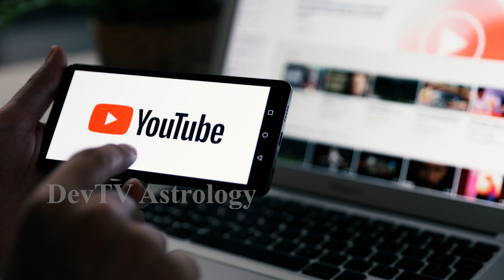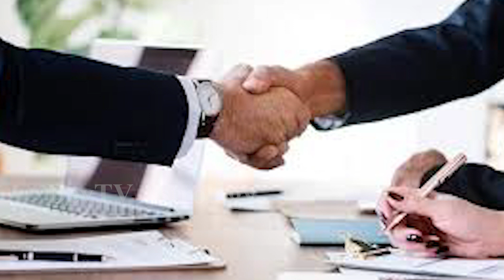గజకేసరి యోగం వలన తులా రాశి వారికి ఈరోజు రాత్రి నుండి అంతా మాయ!| Libra Horoscope 2023|Tula Rasi|Devtv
గజకేసరి యోగం వలన తులా రాశి వారికి ఈరోజు రాత్రి నుండి అంతా మాయ!, Libra Horoscope 2023, Tula Rasi 2022, Telugu Astrology, Devtv.